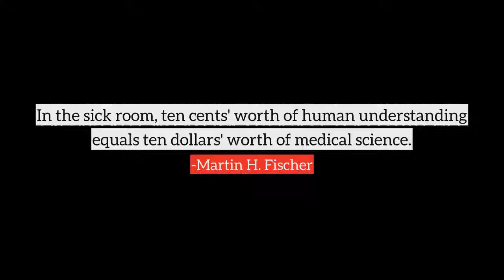Martin H. Fischer top Quotes, best quotes from Martin H. Fischer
Following are the few quotes from Martin H. Fischer, in this video
1) Don't confuse hypothesis and theory. The former is a possible explanation the latter, the correct one. The establishment of theory is the very purpose of science.
2) A good teacher must know the rules a good pupil, the exceptions.
3) Whenever ideas fail, men invent words.
4) A doctor must work eighteen hours a day and seven days a week. If you cannot console yourself to this, get out of the profession.
5) In the sick room, ten cents' worth of human understanding equals ten dollars' worth of medical science.
6) Facts are not science - as the dictionary is not literature.